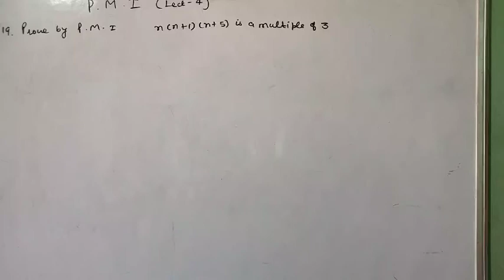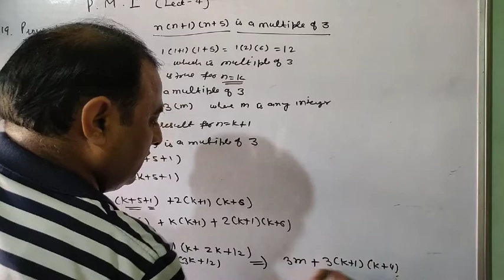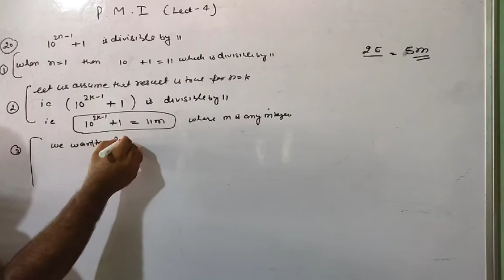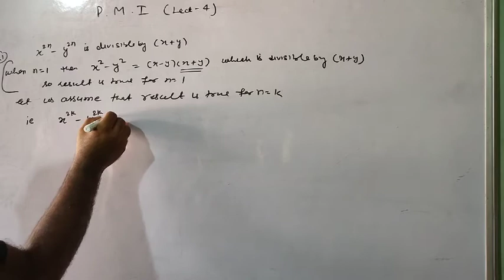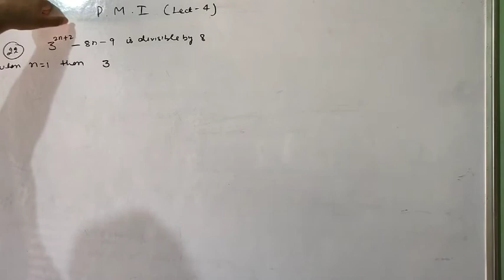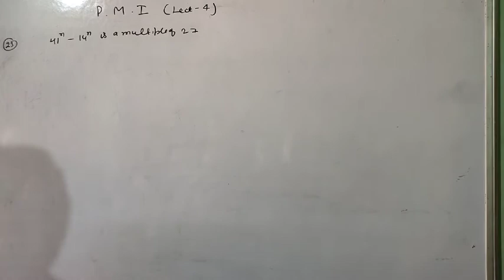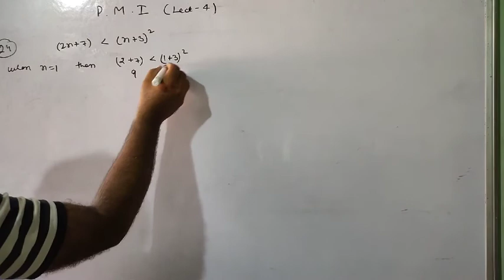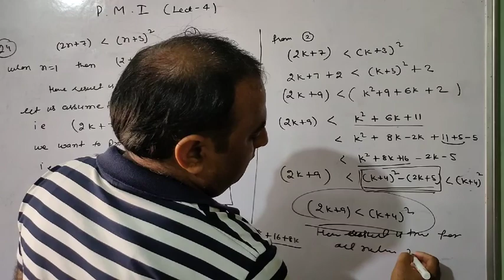P.M.I./ Lecture- 4th /Mathematics